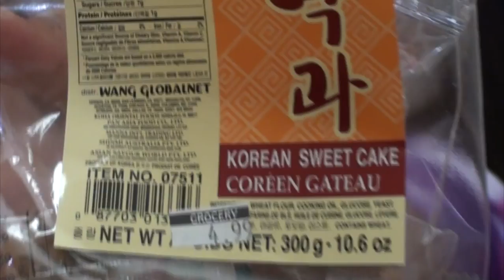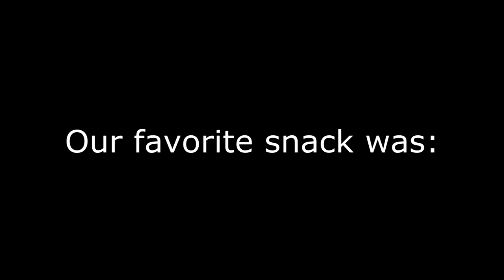Korean Snack Vlog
Bought a few Korean snacks and gave them a try. Very delicious! I bought the snacks - Kaeli and Destry helped me eat them. Since this is just our 2nd vlog, we want constructive criticism.